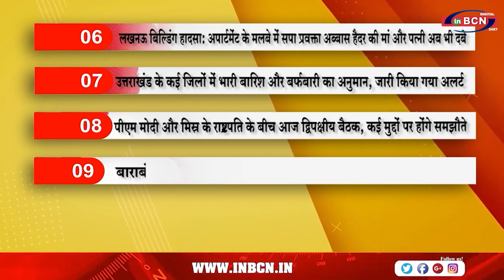Top 10 सुर्खिया | INBCN NEWS